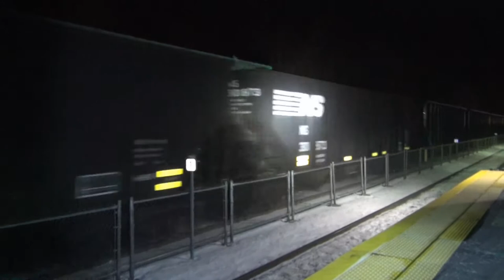Leominster: Norfolk Southern Freight Train (8155, 9872,102) @ Leominster Station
While waiting for the commuter trains to record (which turned out terrible, so that video was scrapped), this was a surprise appearance on a Norfolk Souther Freight Train, passing by Leominster Station, Leominster, Massachusetts.
Some lighting assistance provided by the 860-lumen Fenix flashlight.